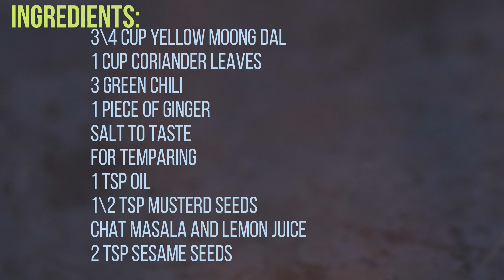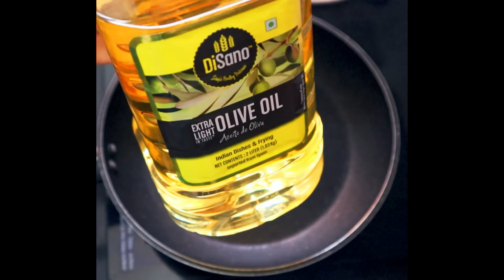ઓછા તેલમાં હેલ્ધી અને ટેસ્ટી નવા સ્વાદ મા મુઠીયા | નવો નાસ્તો | Muthia Recipe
ઓછા તેલમાં હેલ્ધી અને ટેસ્ટી નવા સ્વાદ સાથે મુઠીયા | નવો નાસ્તો | Muthia Recipe | નવા મુઠીયા

serve 2-3 ppl

Ingredients:

3\4 cup Yellow Moong dal
1 cup coriander leaves
3 green chili
1 piece of ginger
salt to taste
For temparing
1 tsp Oil
1\2 tsp Mustard seeds
chat masala and lemon juice
2 tsp sesame seeds

Extra Light Olive Oil

License – CCAL sheetals kitchen methi muthia recipe methi muthiya palak muthiya recipe cabbage muthia recipe Music by MBB